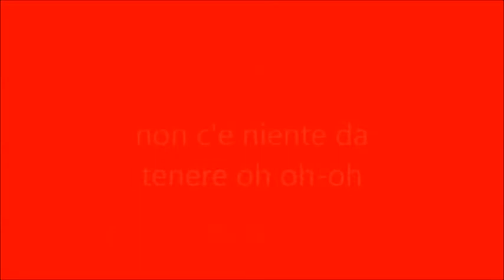Marvel's Spidey And The Amazing Friends Theme song Karaoke ITA